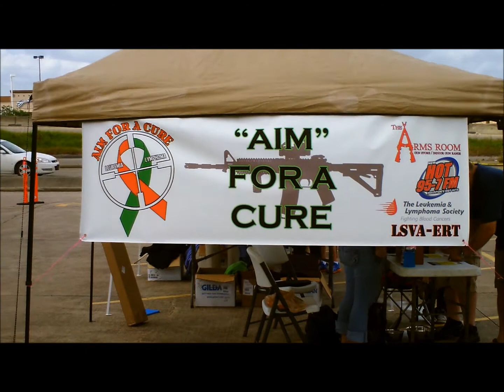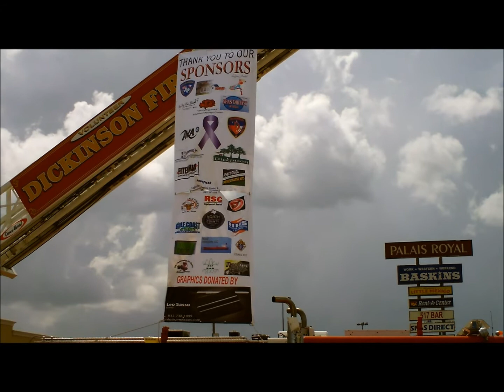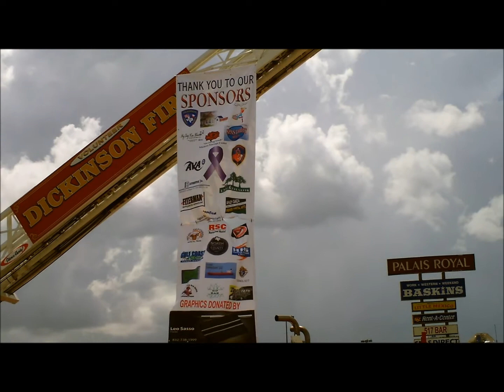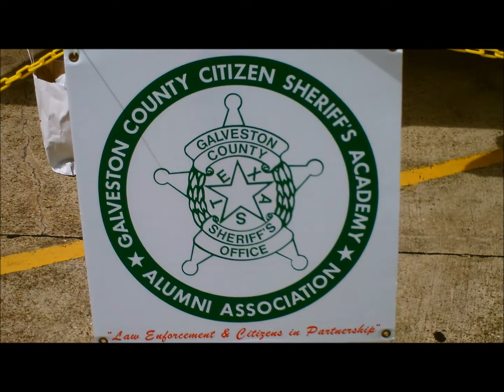Chris Dunn Benefit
DICKINSON, TX - Saturday, August 18, 2012.  Benefit for Galveston County Sheriff's Deputy Chris Dunn